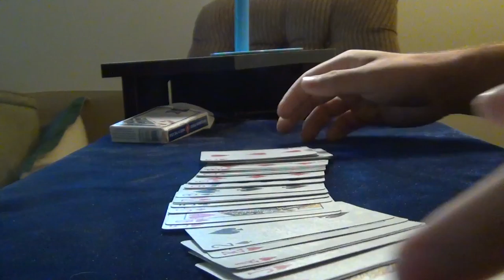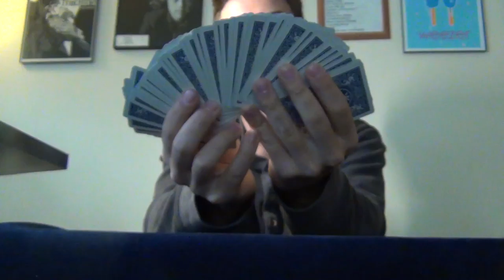Magic Man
This is a process film where it shows the way he goes through the two tricks.